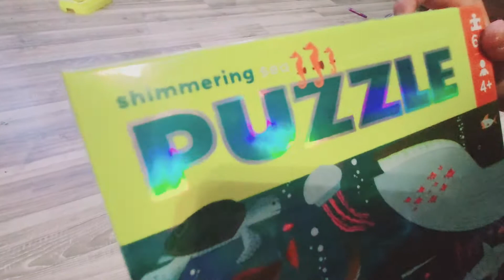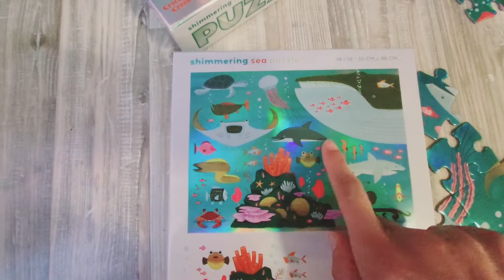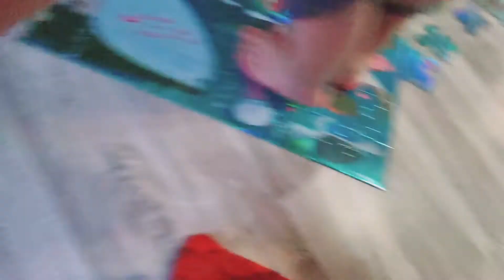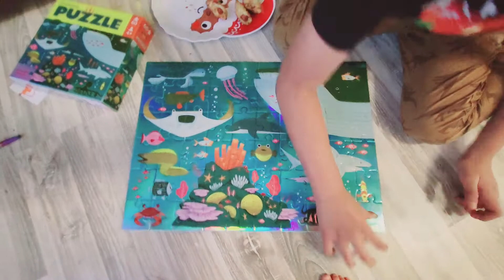Building Shimmering Sea Puzzle!